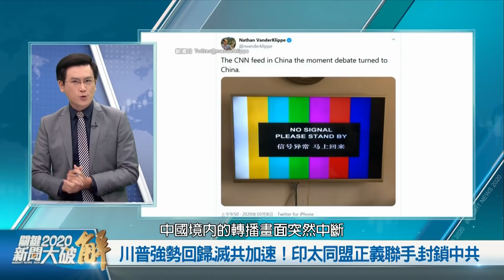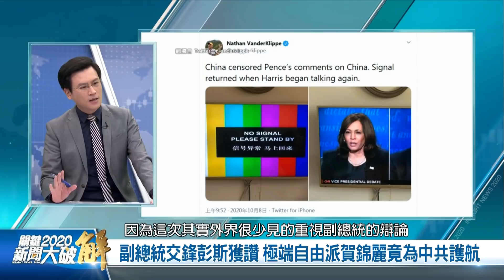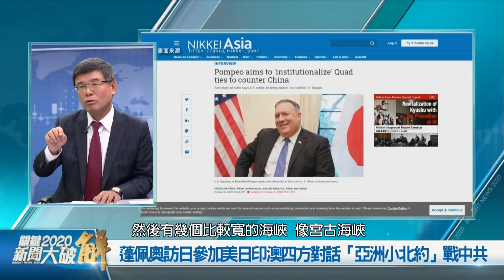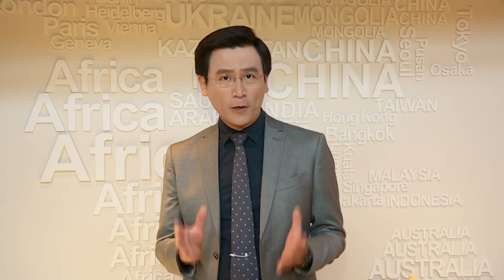🔥美國師出有名護台灣？十月驚奇戰中共！｜矢板明夫｜吳嘉隆｜@新聞大破解【2020年10月9日】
繼續看→10:42

02:33 川普染疫快速復原對選情影響？(矢板明夫

05:31 專家解讀「川普：中共將付出巨大代價」(矢板明夫

09:31 專家解讀「川普：中共將付出巨大代價」(吳嘉隆

12:06 十月驚奇連連 美台關係可能是更大驚奇？(吳嘉隆

14:16 川普會怎麼打台灣牌？(矢板明夫

17:54 專家解讀 美副總統辯論(矢板明夫

20:43 專家解讀 美副總統辯論(吳嘉隆

24:46 賀錦麗稱「川普不如習近平」 助攻中共大外宣？(矢板明夫

27:26 賀錦麗稱「川普不如習近平」 助攻中共大外宣？(吳嘉隆

31:35 專家解讀 美日印澳「四方安全對話」戰略意義(矢板明夫

34:08 專家解讀 美日印澳「四方安全對話」戰略意義(吳嘉隆

38:01 矢板明夫精彩總結

38:50 吳嘉隆精彩總結

    美國總統大選川普拜登第二場辯論22日登場。7日，副總統候選人唯一場辯論，交鋒九大議題，彭斯抨擊中共的畫面，中國境內轉播中斷，到賀錦麗講話畫面就恢復；中共在當誰的豬隊友？
　皮尤對14國民眾做民調，對中共惡感創歷史新高。蓬佩奧帶著川普指示，出席四方對話，亞洲版北約成為焦點；他受訪表態要編織一個印太安全保障結構，對抗中共威脅。
　39國在聯合國指責中共迫害境內與香港。世界也關切，中共會不會趁機侵略台灣？蓬佩奧、美國國安顧問都警告中共，美軍也持續在日本西南演習。
　川普爭取連任之路，對手拜登之外，更明顯對手是中共。川普加速滅共腳步，召集印太盟友跟上，2020大戲，高潮迭起。邀請產經新聞台北支局長矢板明夫、總體經濟學家吳嘉隆為您深度解讀。